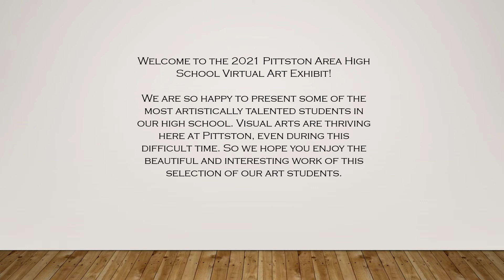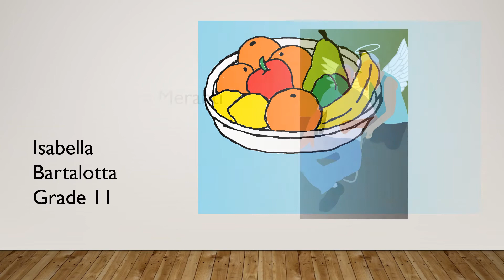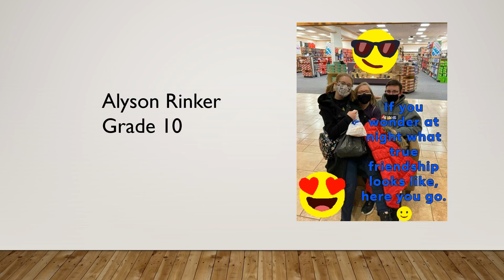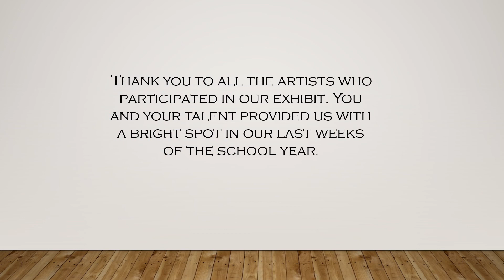Pittston Area High School Virtual Art Exhibit 2021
Pittston Area Senior High School is proud to present our Virtual Art Exhibit.